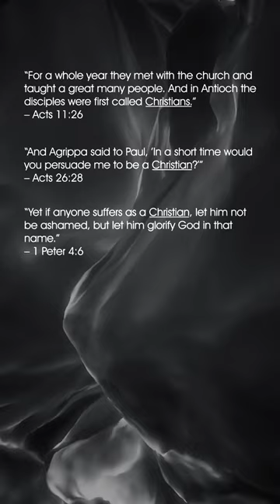The Catholic Church Worships Nimrod?